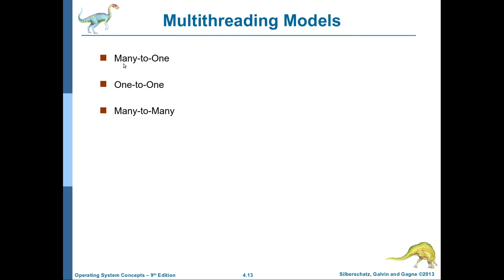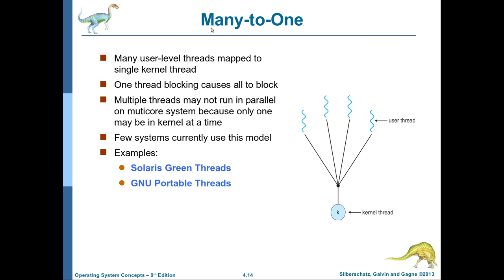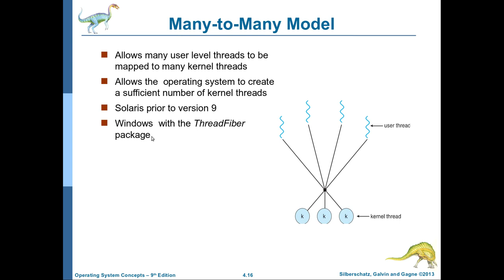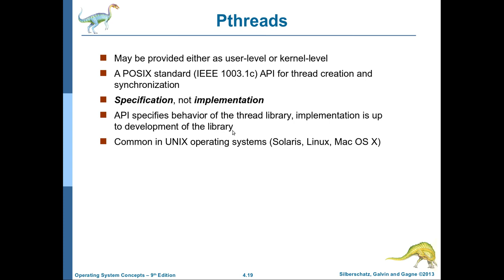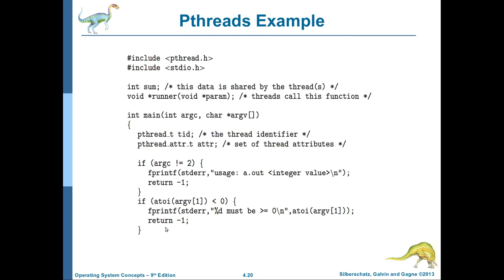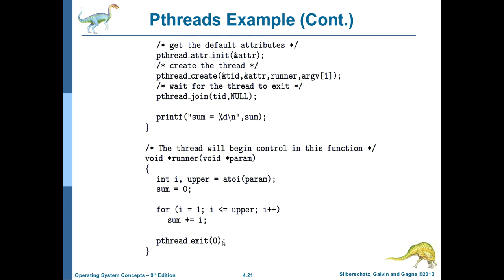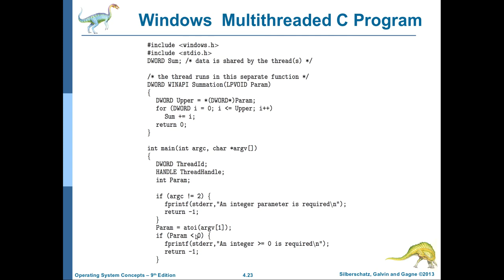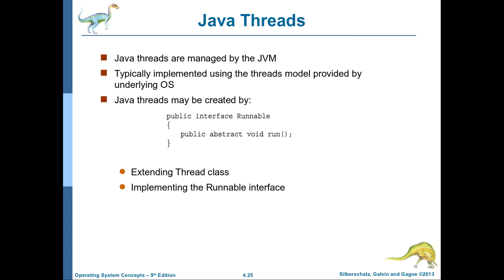انظمة التشغيل-21: الفصل الرابع (Threads) الجزء الثاني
تناول هذا الفيديو المواضيع التالية:
Multithreading models
posix threads
windows threads
c and c++ example codes